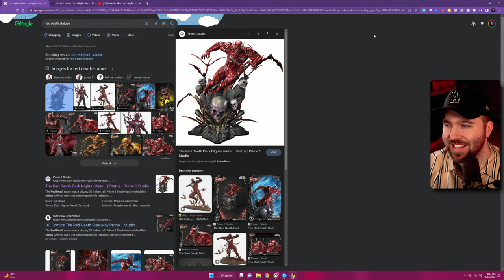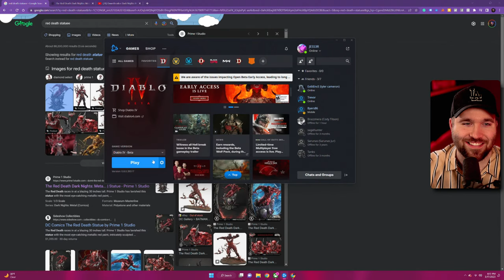Diving into HELL (Diablo 4 Beta)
Diving into HELL- Diablo 4 First Look. Will we conquer? or buckle under the flames…